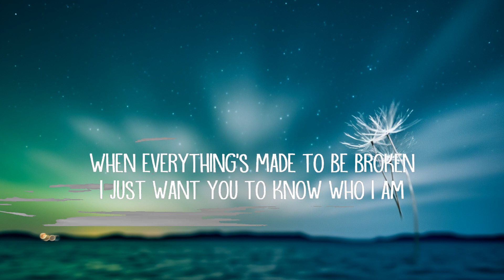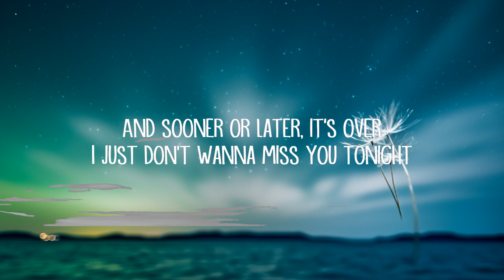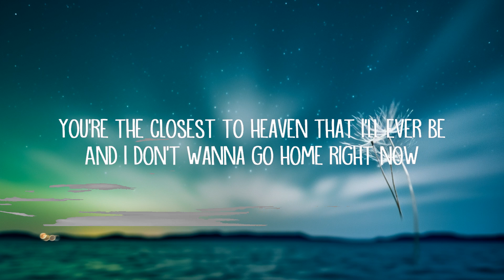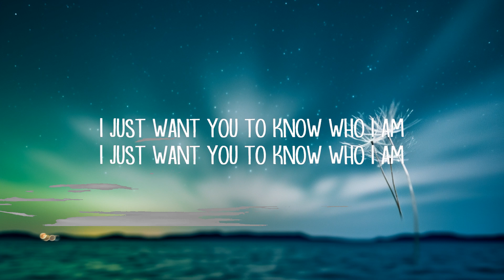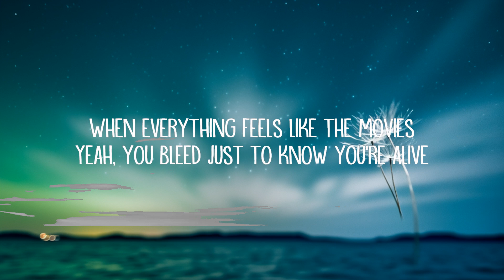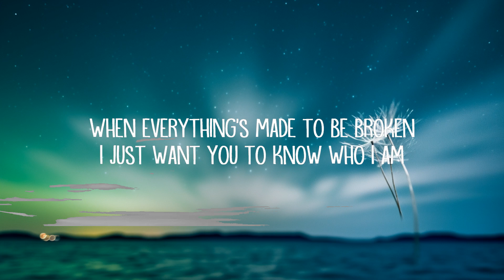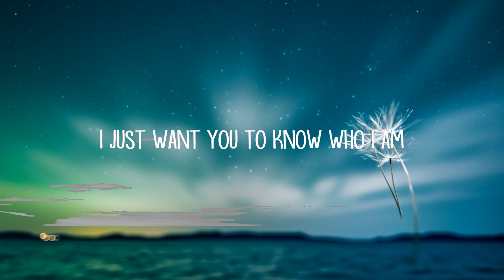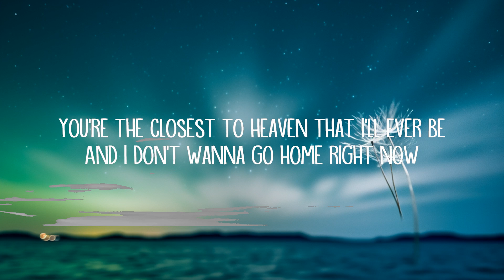Goo Goo Dolls - Iris (Lyrics) | Top Best Songs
Goo Goo Dolls - Iris (Lyrics)

[Instrumental]

[Instrumental Break]